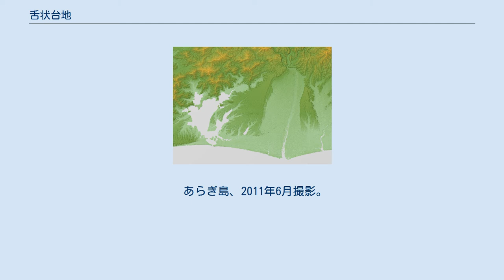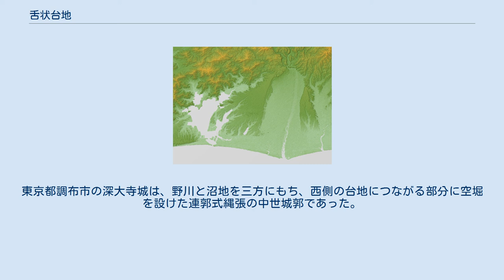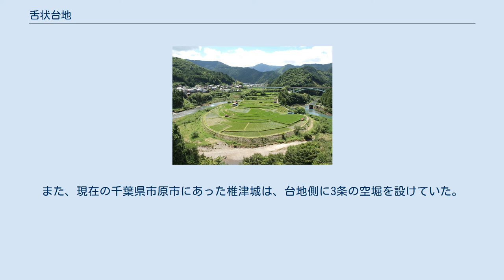舌状台地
舌状台地（ぜつじょうだいち）は、 台地が平地に臨む末端の部分で、舌のような形状で平地側に突き出した形となり、ある特定の方向では本体の台地に連続しているものの、他の三方は崖や斜面などを成して低地に面しているような地形。
形状による呼称であり、規模や成因が異なるものが、この表現で言及される。
 あらぎ島、2011年6月撮影。
有田川は東（画面左側）から北（手前）を経て、西（右側）へ流れている。
 河岸段丘の発達が見られる中流域などにおいて、蛇行する形で流路が安定した場合、侵食が進むと、その時点における水面から相当の比高をもつ平坦面が、三方を川に取り巻かれるような形で形成されることがある。
こうした地形を「舌状台地」と称することがあり、有田川によって形成された和歌山県のあらぎ島や、雄物川に三方を囲まれた秋田県大仙市の小種地区、長野県中野市の琵琶島遺跡がある大日影地区も千曲川の蛇行によって形成された舌状台地である。
 静岡県西部のレリーフ・マップ。
浜名湖と天竜川の間に三方原台地、天竜川の東に磐田原台地が広がっており、それぞれ南端部に舌状台地が見られる。
 台地、特にいわゆる洪積台地が平地に臨む縁辺部で、ほぼ同じ方向に並行する複数の河川がある場合、侵食が進むと二つの河川の間に、侵食を免れた細長く伸びた台地が残ることとなる。
静岡県西部の三方原台地や磐田原台地の南端においても、同様に天竜川に並行する中小河川によって形成された舌状台地が発達している。
 武蔵野台地の東端、JR山手線の沿線を例にとると、北東から南西へ、上野台地、本郷台地、小石川・目白台地、神田川を挟んで、牛込台地、四谷・麹町台地、赤坂・麻布台地、渋谷川を挟んで、芝・白金台地となりその南東端を目黒川が流れる形で7つの舌状台地が並んでいると説明される。
 溶岩流、火砕流など、もっぱら火山噴出物の流出によって形成された台地は、侵食を受ける前の時点で舌状の形状となる。
 例えば、大分県の万年山の北西の麓にある溶岩台地は、「舌状の台地」と表現されることがある。
 大規模な現象を指す例では、第三紀末に東北地方の脊梁山脈に沿って形成された火山フロントからの大規模火砕流によって形成されたとされる青森県から岩手県、宮城県を経て福島県まで広がっている溶結凝灰岩からなる地層が、「舌状台地」と表現されることがある。
 台地面と低地、また多くの場合、高燥地と低湿地の両方への利便性がある台地縁辺部では、しばしば縄文時代や弥生時代の遺跡などが見出される。
また三方で低地に臨み、崖など斜面で囲まれた舌状台地には、中世以降、城郭が構えられることもよくあった。
 自然環境への依存が大きかった時代に、人間の居住に有利な条件があった場所には、いくつもの時代の遺物、遺構が出土する複合遺跡が遺されることになるが、舌状台地にはそうした事例がしばしば見出される。
例えば、東京都東久留米市の下里本邑遺跡は、旧石器時代から平安時代に至る複合遺跡であり、長野県中野市の枇杷島遺跡は、縄文時代初期から平安時代に至る複合遺跡である。
 他方では、特定の時代の遺跡とされるものもあり、例えば岩手県北上市の北上川沿いにある八天遺跡は、繩文時代中期末から後期中頃にかけての大規模な集落跡であり、山梨県南アルプス市の六科丘遺跡は、弥生時代終末から古墳時代初期の遺跡である。
 北海道苫小牧市の静川遺跡では、舌状台地を囲むように環濠が設けられており、日本国内では類例がない特徴となっている。
 海岸に近い舌状台地の中には、縄文海進の時期に海に臨む半島状の地形となっていたところもあり、そのような場所では貝塚が発達した。
北海道伊達市の北黄金貝塚には、舌状台地上の集落跡とともに、時期によって変化した海岸線の位置を記録する5か所の貝塚が確認されている。
千葉県千葉市若葉区の花輪貝塚は、縄文時代後期前半の大規模環状貝塚として知られている。
 舌状台地の先端部に城郭を設ける事例は各地に見られ、平山城として言及される。
 舌状台地の先端部に城郭を構える場合、台地面につながる部分には空堀を設けるのが一般的であった。
例えば、青森県中泊町の中里城遺跡では、もともと古代の集落があった場所に、空堀などが施されて中世の城館となった。
東京都調布市の深大寺城は、野川と沼地を三方にもち、西側の台地につながる部分に空堀を設けた連郭式縄張の中世城郭であった。
また、現在の千葉県市原市にあった椎津城は、台地側に3条の空堀を設けていた。